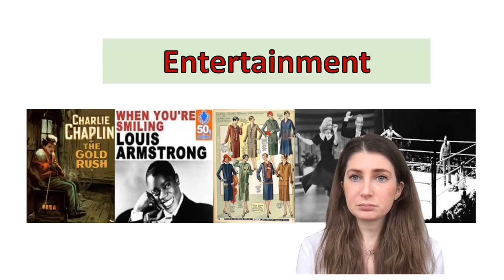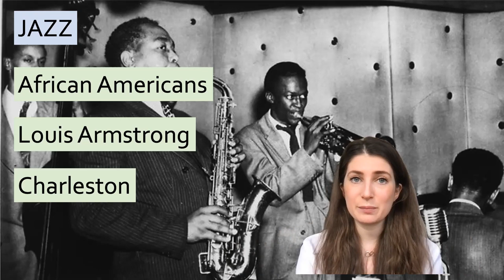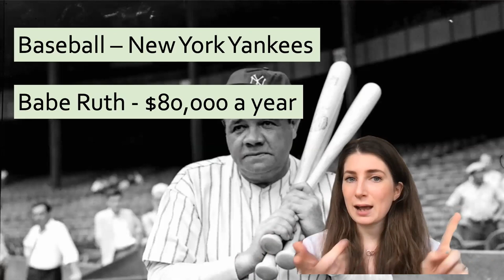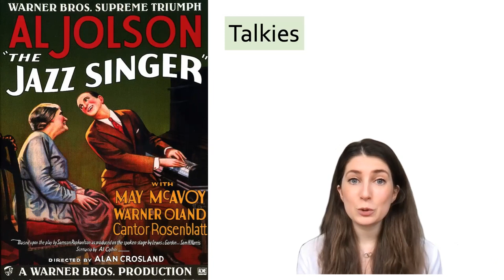What entertainment was there in 1920s America? Cinema, sport, radio and jazz! GCSE AMERICA GRADE 9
Why was there a burst of entertainment in the 1920s? Explanation of sports, radio, jazz and cinema. Explained by a fully qualified history teacher for GCSE course; America 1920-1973 Opportunity and Inequality